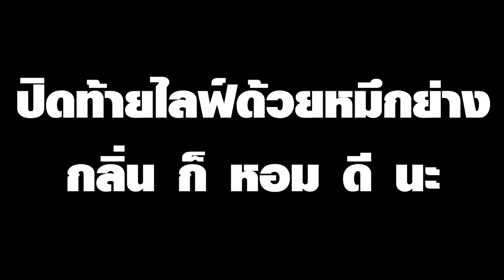[Vtuber]Hi-light จะไปผจญภัย แต่ ก็ตายตั้งแต่ต้นเกม!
สงสารหมึกเลย โดนแกงยันมอนสเตอร์ที่บ้าน